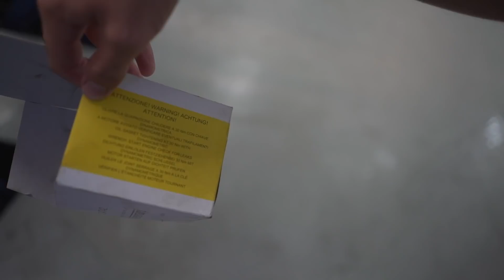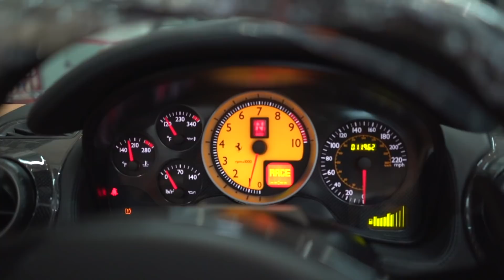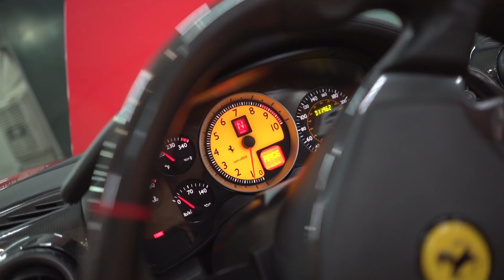FERRARI NA PRIMEIRA REVISÃO! COMO TROCA O ÓLEO?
Será muito diferente de um carro normal? Vamos dar manutenção na Ferrari F430, trocar óleo, filtro e outras coisas